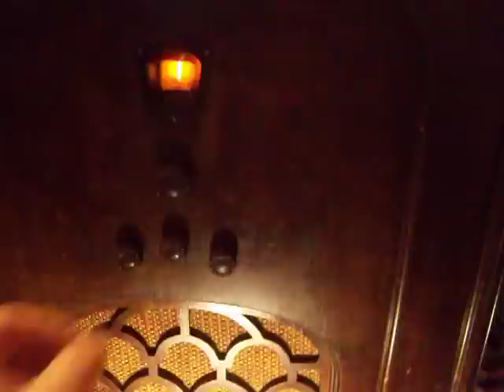Philco 90A radio in a Majestic 130 cabinet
I had found this radio on the curb with no cabinet some twenty years ago.the cabinet I found on the curb about fifteen years later.